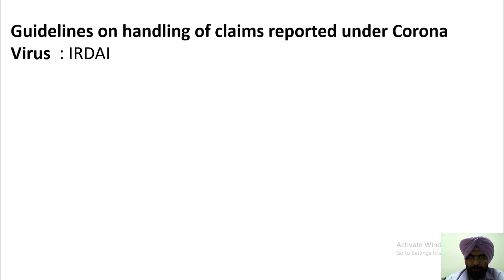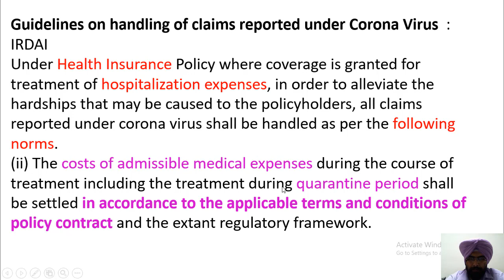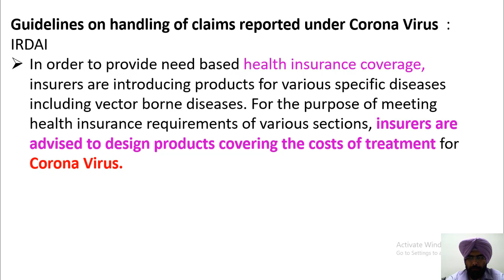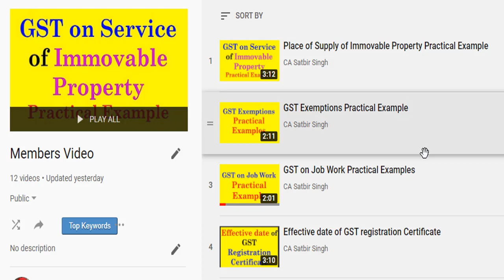Corona Virus Insurance Claim Advisory by IRDAI I CA Satbir Singh